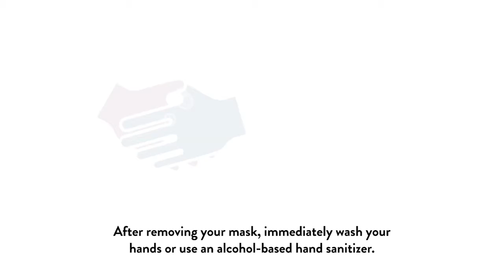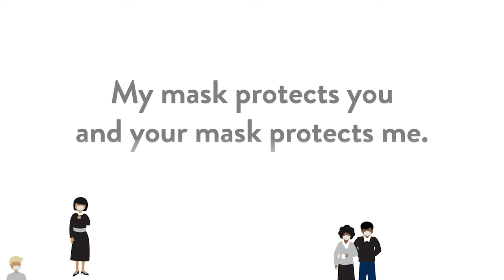Policy Regarding Masks and Face Coverings